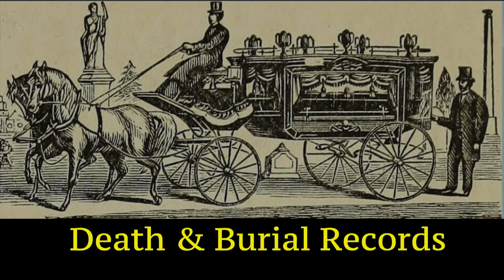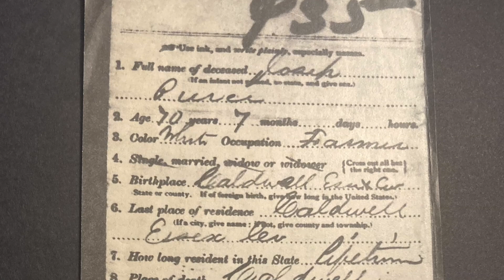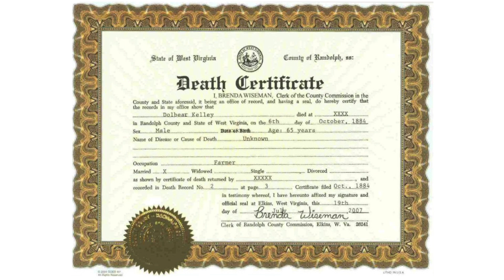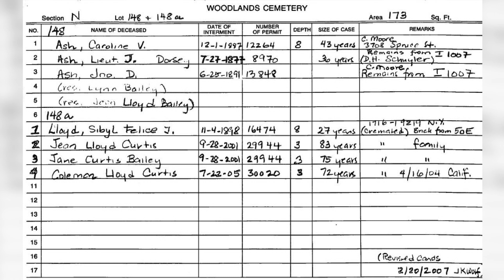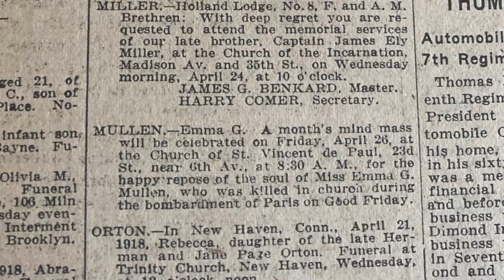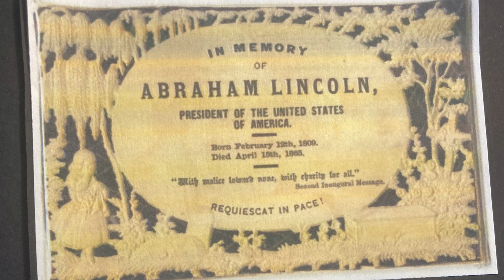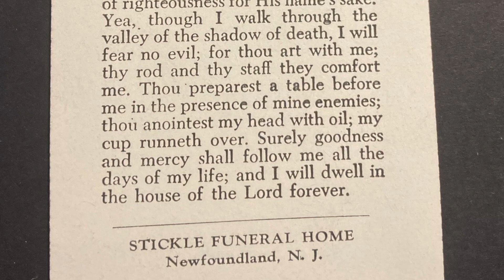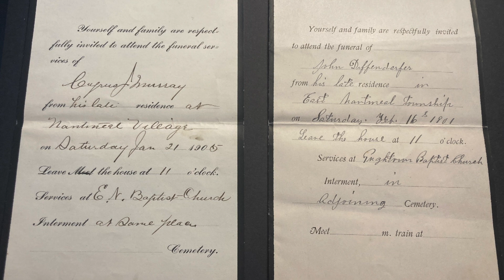Family Historian: Death & Burial Records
Brian Schnell returns to discuss death & burial records with Stephen Conte on this episode of Family Historian